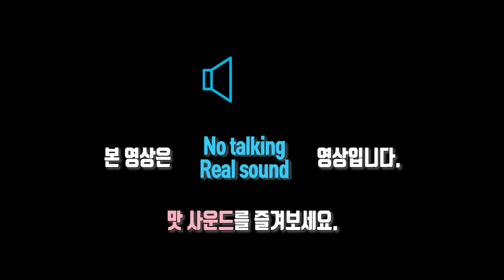먹방창배tv 어머니 손맛특집 2탄 낙지볶음 Stir fried Octopus eating show mukbang asmr copy